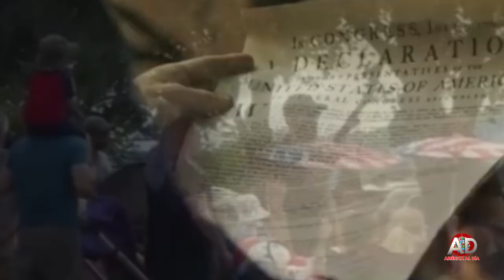NY, listo, para conmemorar el 248 aniversario de la Independencia USA, este 4 julio, un gran espectá